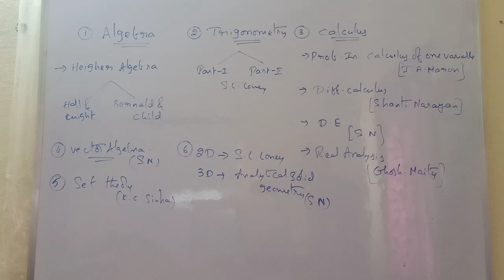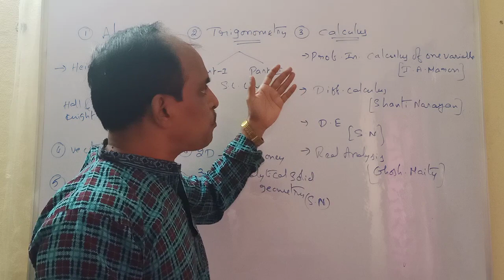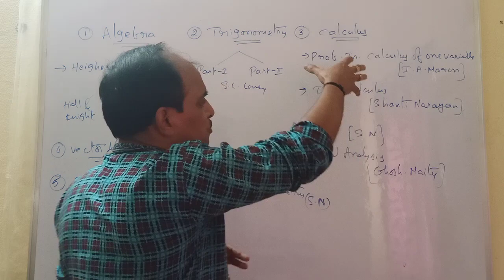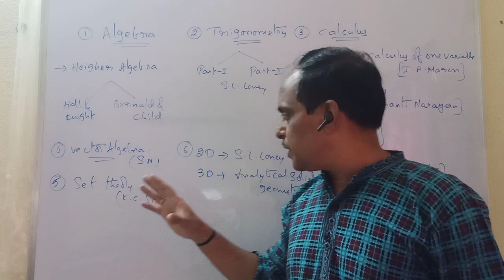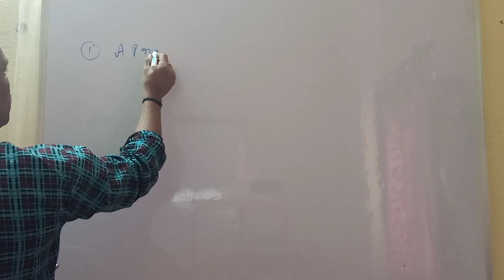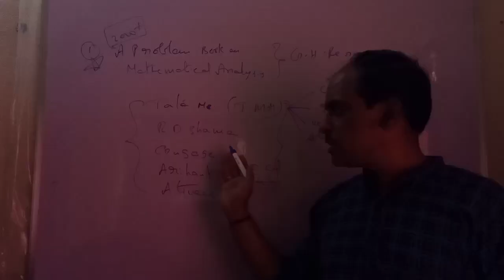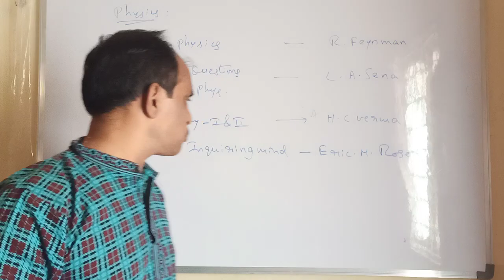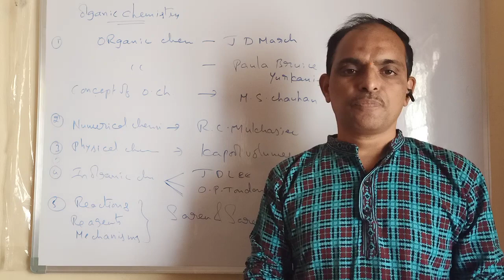Best Books for IIT-JEE# Maths# Physics# Chemistry# PHANI sir #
In this video I explained details of Maths physics chemistry best Books for IIT-JEE . Which Book is more preferable for Jee main and Advance Exam. And I explained in detail of each book and it's significance Maths Physics and Chemistry. All the students my advice is not to buy all books  and by taking the advice of your parent and your teacher you can buy a book.  I explained the Best  Books for JEE Main and Advance exam.